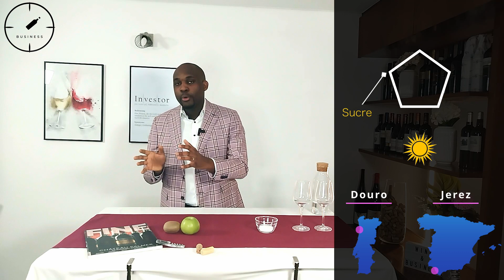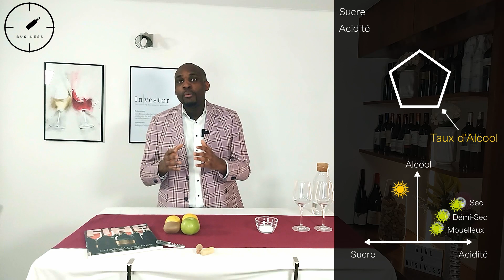Les 5 charactéristiques du vin | Culture du Vin.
Hello,

dans cette vidéo je partage avec toi les 5 charactéristiques qui te permettront de décrire tous les vins du monde.

Wine Investor.